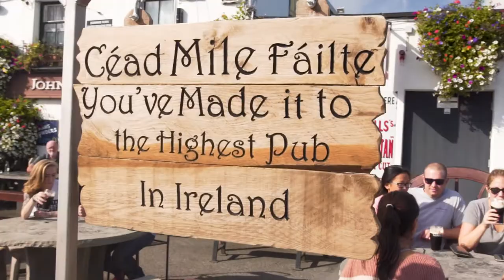Johnnie Fox's Pub - Welcoming the world since 1798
Famed as 'The Highest Pub in Ireland'.